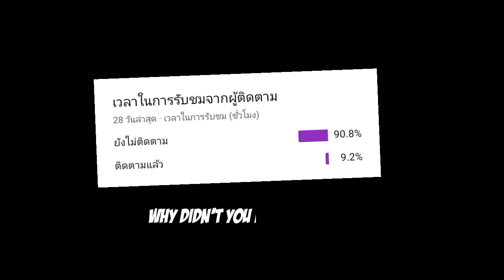เล่น Bedwars ทีมละ 40 คน โครตเละ! (Hypixel)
[▼ Resource/Shader ▼]
: Azul 16x by Luvonox

Thumbnail by:
RECORDING SOFTWARE: OBS Studio